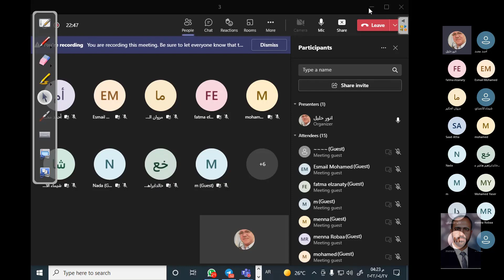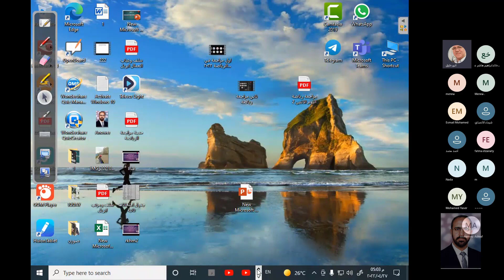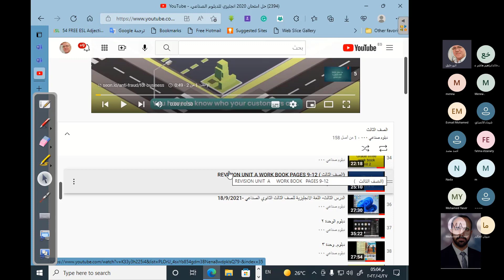رياضة للدبلوم الصناعي -مراجعة 3